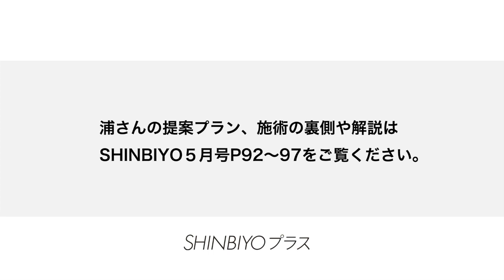【新美容】新規客の来店から仕上げまで リアルサロンワーク全部見せ／『QUQU』浦さやか／SHINBIYO 2022年5月号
1人のモデルに5つの似合わせ
THE 5APPROACH